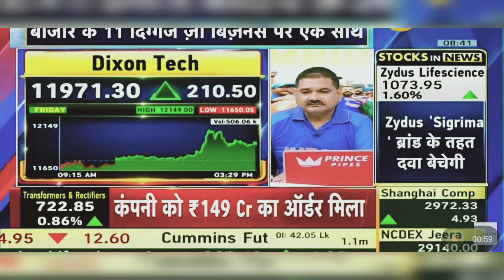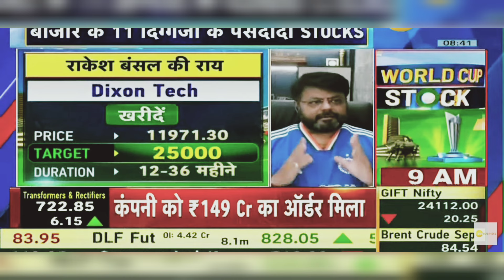Dixon Tech Share Latest News Today: Dixon Tech Share | 1st July 2024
dixon technologies,
dark trading view, dixon